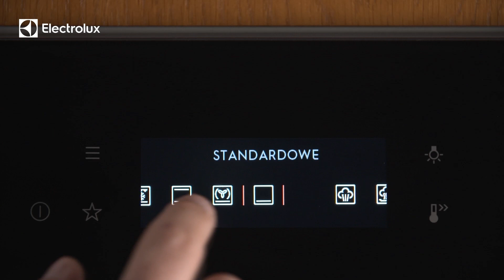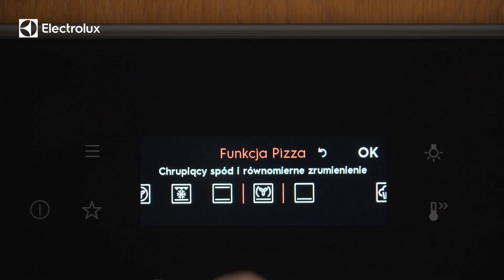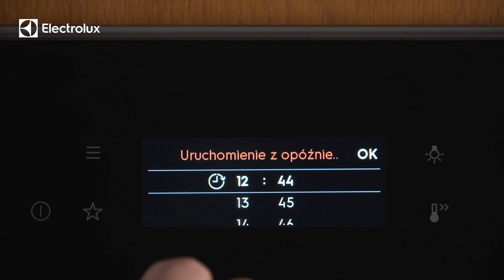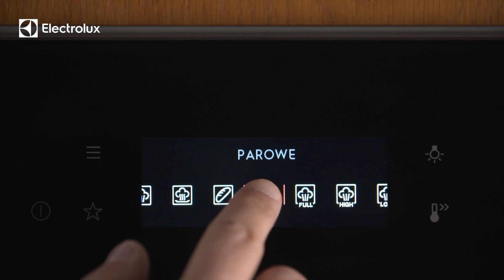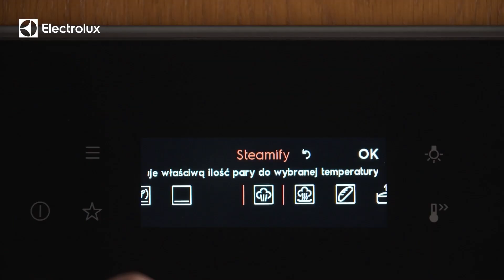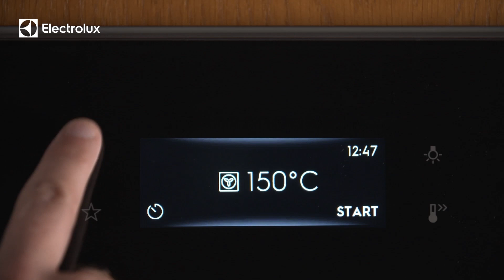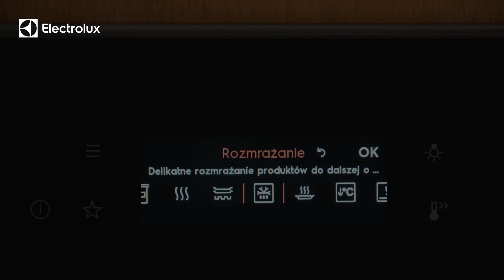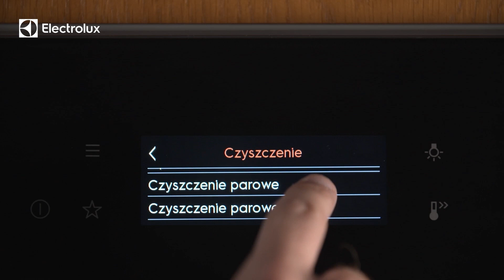Piekarnik parowy seria 800 SteamBoost EOB8S39Z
Piekarnik parowy SteamBoost EOB8S39Z z funkcją Steamify® umożliwia intuicyjne pieczenie. Wystarczy tylko wybrać temperaturę, a piekarnik automatycznie dobierze optymalną ilość pary oraz dostosuje pozostałe parametry. Dowiedz się więcej

0:36 - Dotykowy wyświetlacz
1:39 - Timer
2:02 - Mokra para
2:44 - Termoobieg
3:19 - Gotowanie na parze
4:36 - Steamify
5:09 - Gotowanie wspomagane
6:06 - Regeneracja parą
6:43 - Termosonda
7:40 - Czyszczenie parowe
8:34 - Bezpieczeństwo
9:36 - Wentylator chłodzący
10:01 - Drabinki Easy Entry
10:18 - Prowadnice teleskopowe
11:21 - Wyposażenie
11:40 - Komora XXL